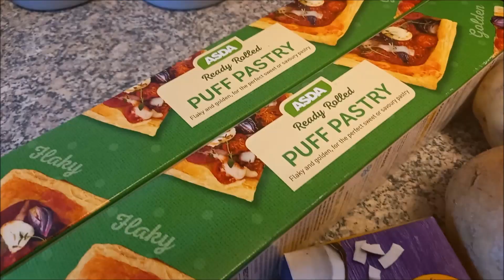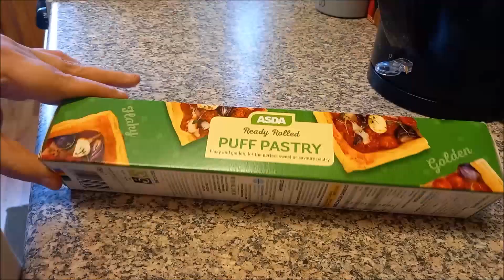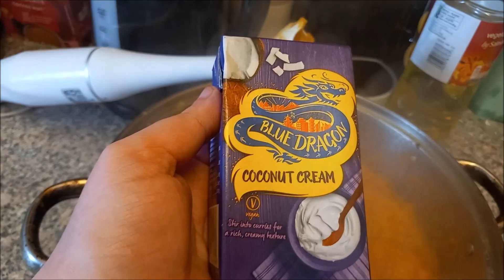Carrot & coriander soup with Mango chutney pastry twists.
For 4 people and leftovers:

1kg of Carrots
3 Potatoes
2 Brown onions
A sprinkle of Coriander Leaf
A sprinkle of ground coriander
2 vegetable stock cubes with water
Coconut cream
2 rolls of ready made puff pastry
Mango Chutney

Chop the onions and soften them in a pan. Sprinkle on the coriander leaf and ground coriander.

Chop the veg and add to the pan with the vegetable stock. Boil until the veg is soft. When it is cooked blitz using a blender until smooth and then add the coconut cream.

Unroll the pastry and spread on the mango chutney and then twist it and put on a baking tray. Cook in the oven until browned.